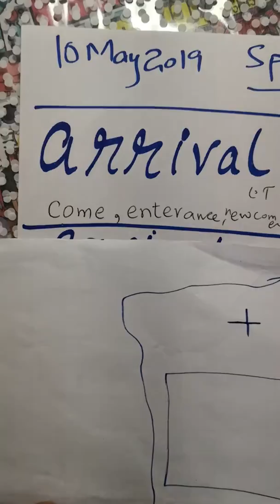Spelling practice 13 may 19.